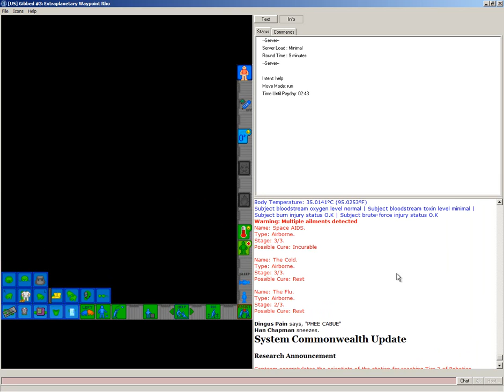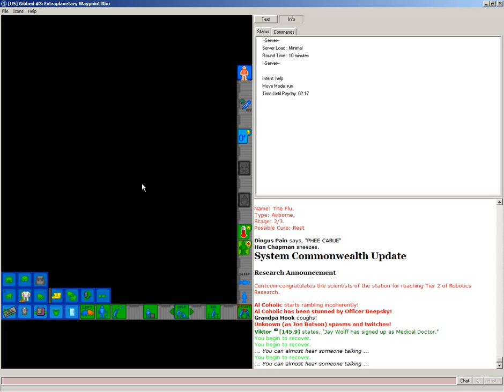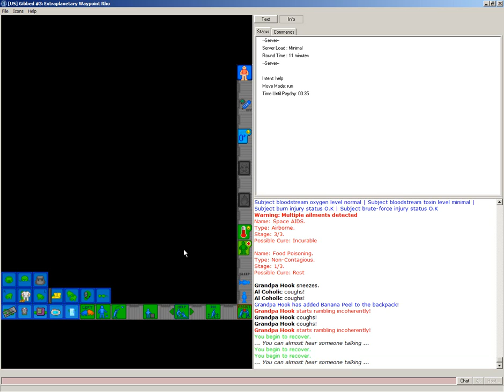Let's Play Space Station 13 72- OHNOOOO SPACE AIDS!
In this video we are the janitor with a mission to maintain a clean ship... that is until we are infected with the dreaded Space Aids virus!!!